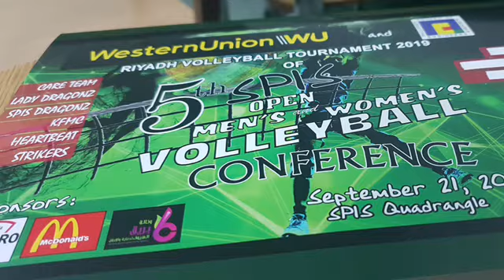Training | Riyadh Vlog 03